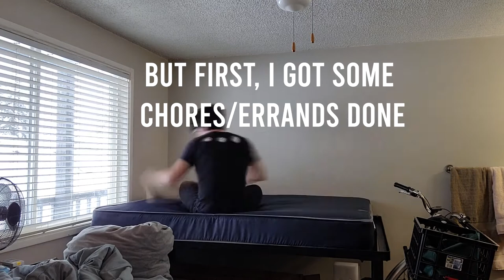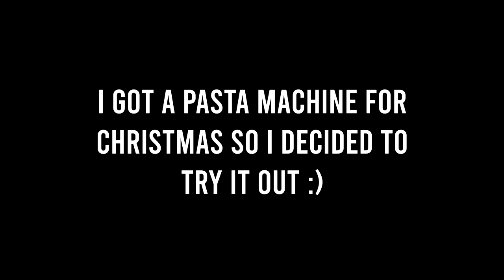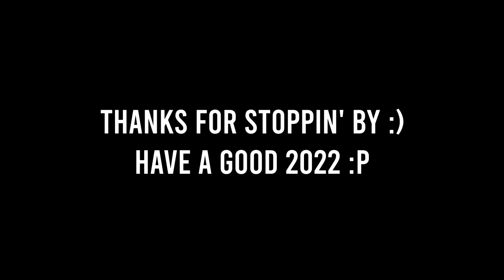An Unplanned Snow Adventure at the University of Oregon